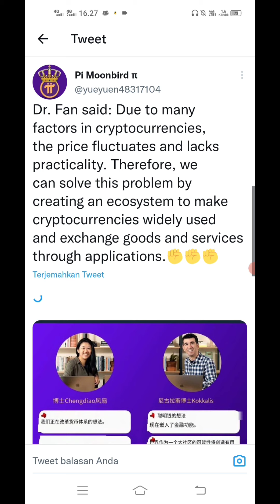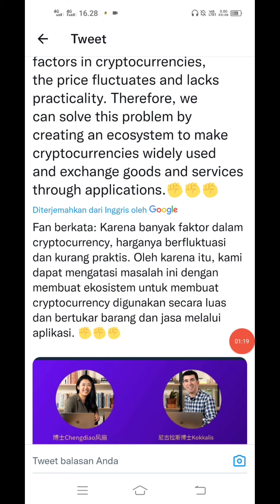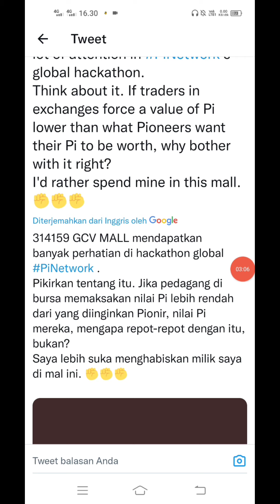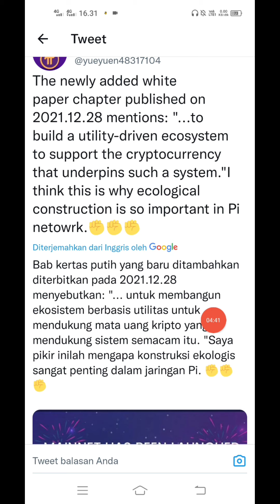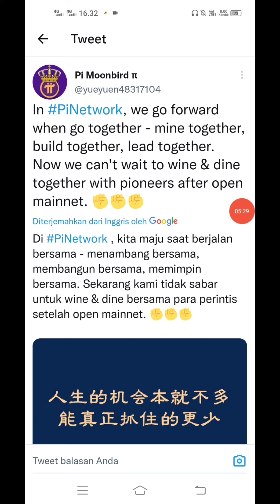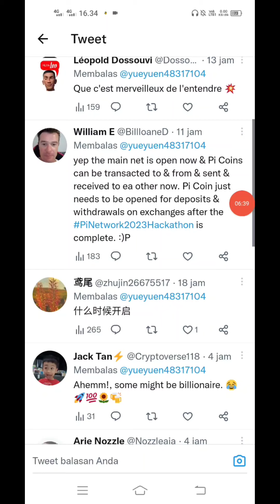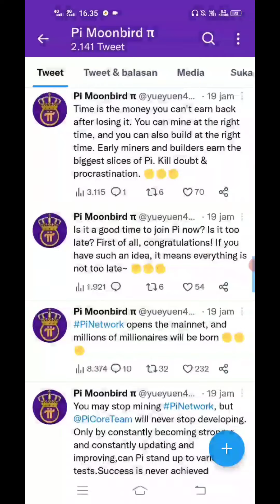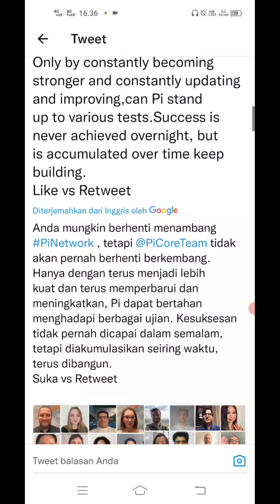Pi Network News Update Inilah Wajah Wajah CORETEAM Pi Coin Siap Goncang Dunia 2023 ...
Sambil Nunggu Open Mainnet Garap Project Yg Lainnya Gess :)

DESCLAIMER ON !!
Rekomendasi Garapan Baru Sebelum End Selalu Lakukan DYOR !!

 10.000 Token KinG dari Dubay Pontensi listing $1 Cuan $10000 Gratiss

Hallo Pioners Sambil Nunggu Open Mainnet Segera Garap Lumayan $40 Gratis Plus Even Mining Sehari $2, 25 Febuari WD.

 BSCPAYMENT AIRDROP
 Lumayan $40 (600 Ribuan) Cuma Daftar Aja
Plus Mining Harian $2 Sampai 25 Febuari  Maksimalkan Gesss...

Free 50 $BSCPAY
No KYC, BSC Network, Easy Task

Complete Task
Submit BSC Address
Done

claim 2 BSCPAY tiap hari

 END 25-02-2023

Wajib Garap Big Project Senilai $2Juta, Untuk Semua Reward $200 Rp 3Jutaan Maret Sudah End & Bisa WD.

Yg Belum Sikat Gesss.. Airdrop Mantap Gratis $200 Instan Claim Task Mudah Maret Bisa di WD

Airdrop: ShibaInu Finance
Value: 100,000,000 SHIF ($200) Referral: 10,000,000 SHIF ($20)/ invite
Contract: BSCscan
End Date: 15th March, 2023
Distribution Date: Within one week